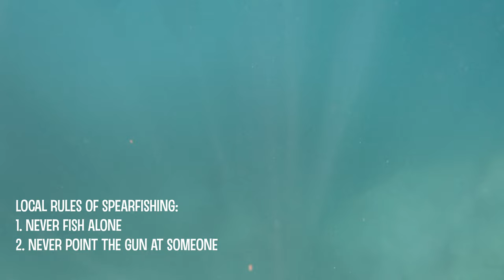THE BEST OF BAJA CALIFORNIA SUR, MEXICO (Spearfishing in La Paz)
First time either of us have ever gone spearfishing. Going out spearfishing with Solene's family who are currently living in La Paz, Baja California, Mexico, was an experience that we won't soon forget! The array of marine wildlife in the Sea of Cortez (also known as the Gulf Mexico) was unbelievable!

Spearfishing lead us into waters with dolphins, sea lions, schools of fish and even a whale! La Paz is a great town as a gateway into the water. Whether you love spearfishing, snorkelling or trying to get close to the wildlife, this little Mexican town of La Paz has a wonderful range to choose from.

A special thank you yo Milton and Alexia for their warm welcome xxx

We are also on Facebook and Instagram === @the.upshot.project